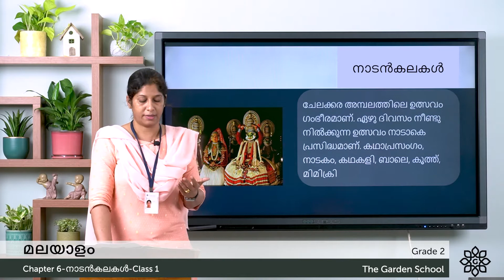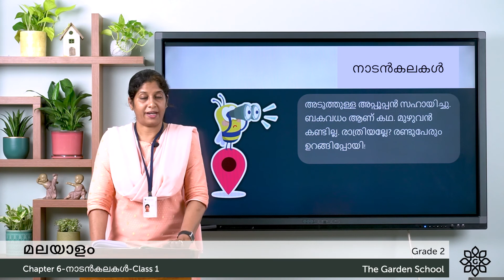Grade 2 Malayalam Chapter 6 Class 1 നാടൻകലകൾ Story Reading and Explanation